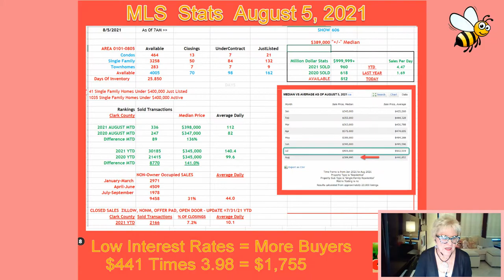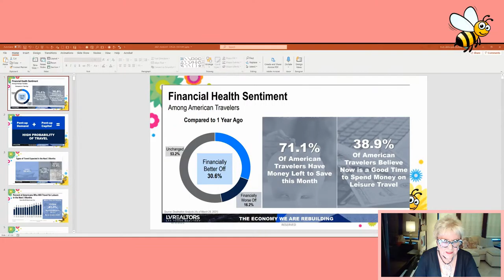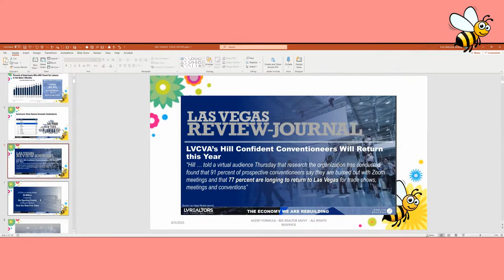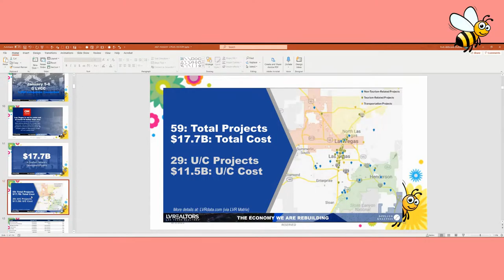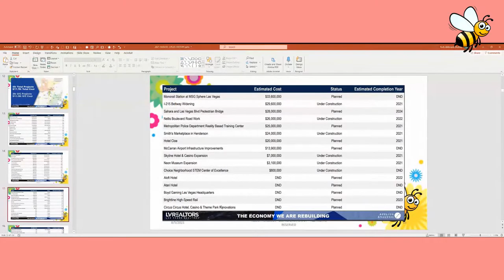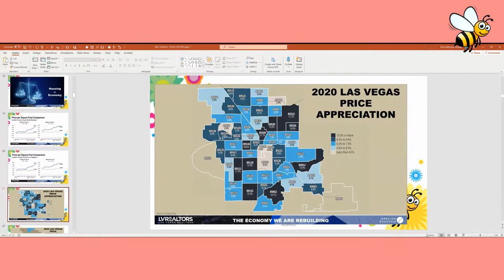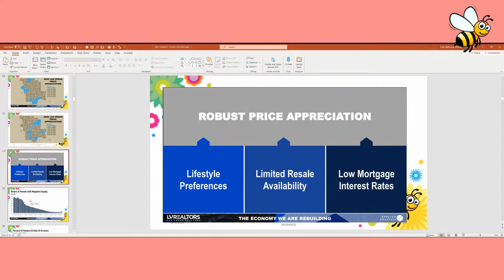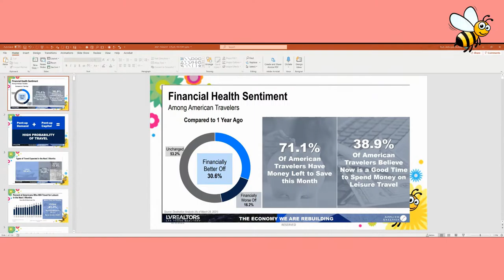9:03AM - Let's Look At The Facts. 🙄 How To Use The Data. 😎What Does It Mean?🕵️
Financial Health Sentiment

Among American Travelers
71.1% Of American travels have money left to save this month
38.9% of American travelers believe now is a good time to spend money on leisure travel.

Pent-up demand + pent-up capital = high probability of travel

Types of Travel Expected in the next 3 months

52.4 Leisure
36.8 Visiting Friends/Family
13.6% Business
12% other
Group meeting 11.4%

Percent of Americans who will travel for leisure in the next 3 months

Where they are heading
Cities 41.3%
Beaches and resorts 35.1%
Rural Areas 33.2%

LVCVA's hill confident conventioneers will return this year

"Hill.. told a virtual audience Thursday that research the organization has conducted found that 91% percent of the prospective conventioneers say they are burned out with zoom meetings and that 77 percent are losing to return to Las Vegas for trade shows meetings and conventions.

Las Vegas is set to come out of Covid-19 better than ever
"There's not only pent-up demand for travel there's pent up demand for the unrivaled Vegas experience." Said Lori Nelson-Kraft , senior Vice President of communications for LVCVA "We anticipate visitation to Vegas growing stronger with each passing month."

$17.7B In south Nevada's Development timeline

59: Total Projects
$17.7B: Total Cost

29: U/C Projects
$11.5B: U/C Cost